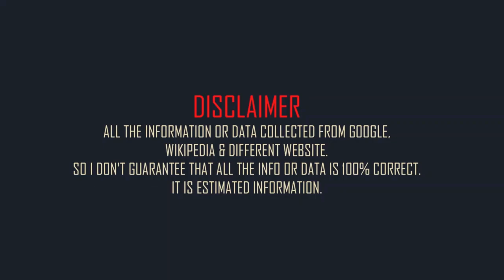Meryl Streep Family & Biography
American actress Meryl Streep family and mini biography.
Full name: Mary Louise Streep.
Born: 22 June 1949.
Born place:  Summit, New Jersey, United States.
Occupation: actress.
Nationality: American.
Height: 5 feet 6in (approx).
Weight: 125 lbs (approx).
Western zodiac: Cancer.
Age: 73 years (2023).
Father: Harry William Streep, Jr.
Mother: Mary Wolf Wilkinson.
Brothers: Dana Streep. and Harry Streep.
Spouse: Don Gummer (m. 1978).
Son: Henry Wolfe.
Daughters: Louisa Jacobson. Grace Gummer. and Mamie Gummer.